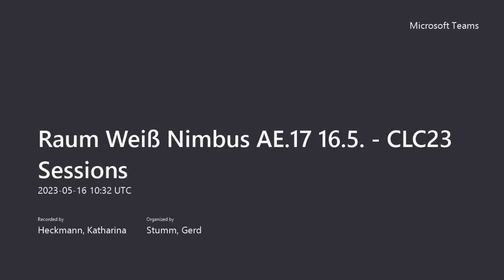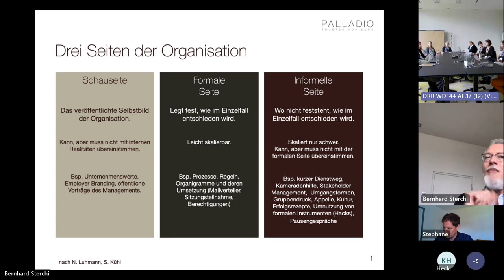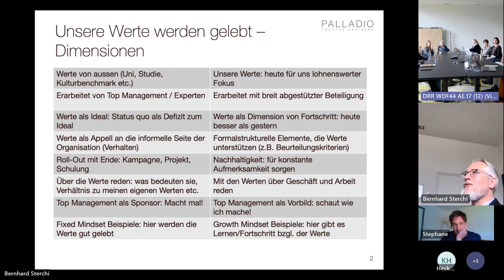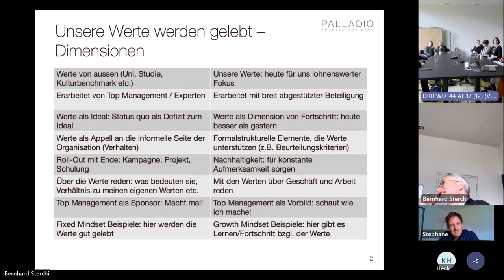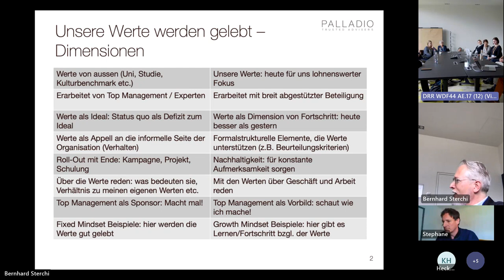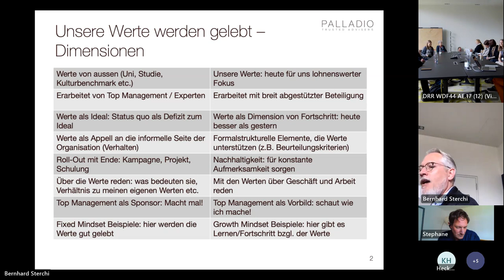Unsere Werte werden gelebt - Session beim CLC23 Frühjahr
“Unsere Werte werden gelebt.” - Wie kann man das unterstützen? - lautet der Titel der Session, die Bernhard Sterchi auf dem CLC23 Frühjahr gehalten hat. Hier die Aufzeichnung der Session.